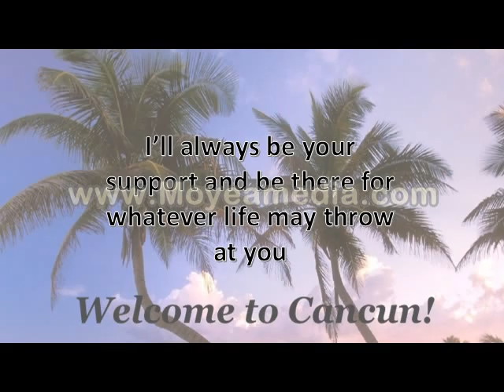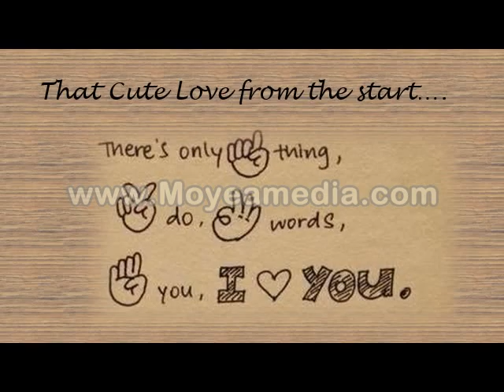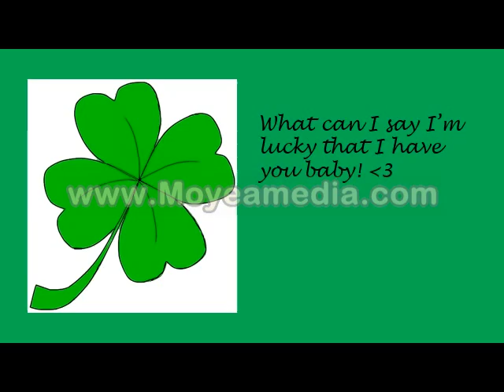US 3 18 12